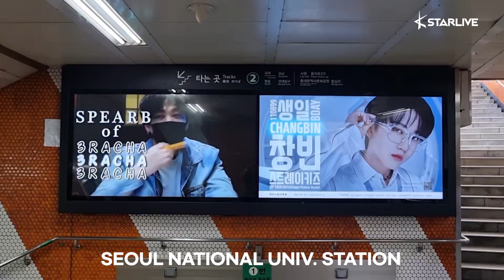[KStarGift Birthday Project] Stray Kids Changbin's Birthday ads Proof-shot!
Stray Kids Changbin Birthday Support

You will be able to view his birthday ads from 8/8~8/14!

Congratulations, Changbin!